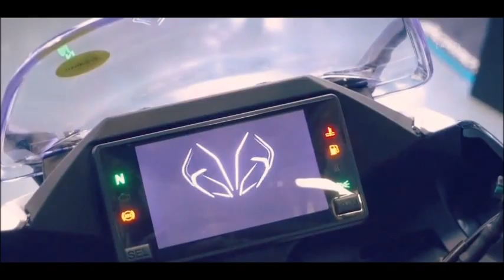2020 CFMoto 300SR / 250SR - First Look | Walkaround | Exhaust Note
New CF Moto 250 SR Specs

Engine type - Single cylinder,Liquid cooled,DOHC
Displacement - 249.2cc
Bore x Stroke - 72mm×61.2mm
Compression Ratio - 11.3:1
Power - [20.5kw] 27.4bhp/9750rpm
Torque - 22N·m/7500rpm
Fuel supply - EFI
Transmission - 6 speed
Top speed - 128km
Clutch Type - Slipper clutch
Length x Width x Height - 2010×750×1080mm
Wheelbase - 1360mm
Seat Height - 780mm
Minimum Ground Clearance - 135mm
Curb Weight - 165kg

CFMoto 300 SR Specifications

Displacement - 292.4cc
Bore x Stroke - 78mm×61.2mm
Compression Ratio - 11:1
Power - [21.4kw] 28.6bhp/8750rpm
Torque - 25.3N·m/7250rpm
Fuel Supply - EFI
Transmission - 6 speed
Wheelbase - 1360mm
Seat Height - 780mm